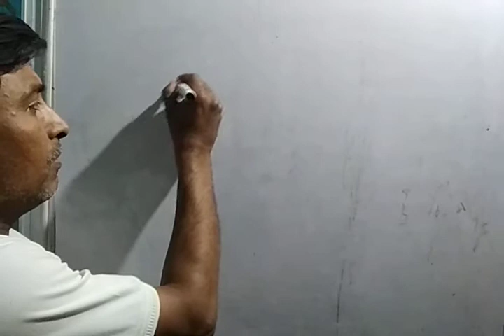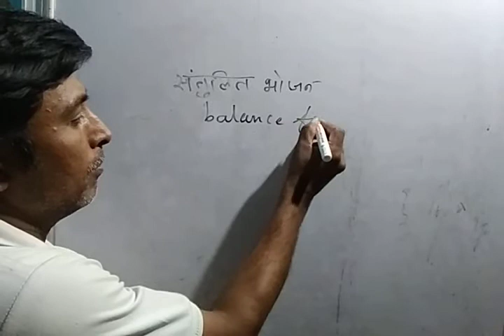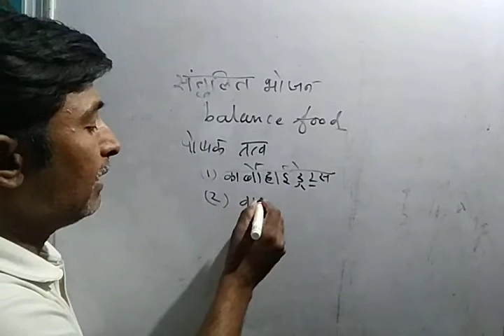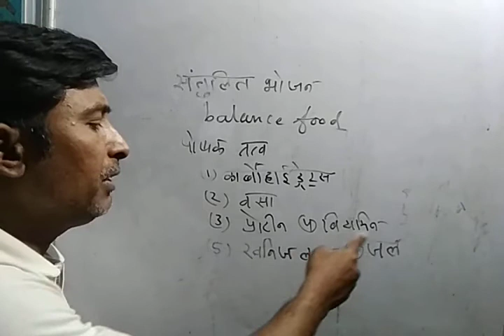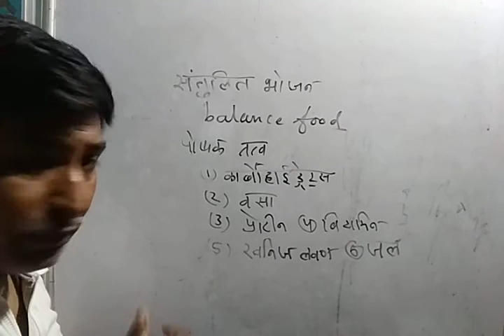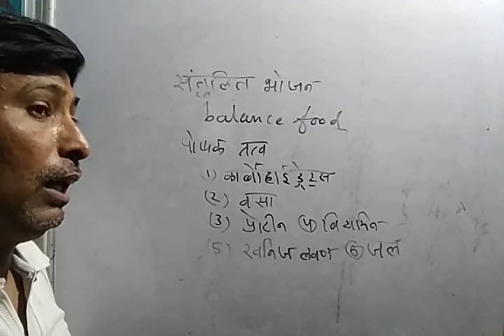3 July 2020